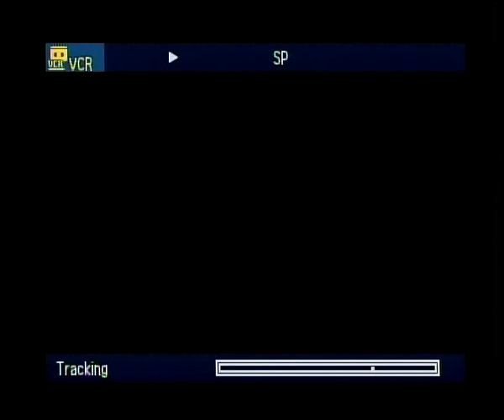Hugo Sanchez Goals - Real Madrid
Hugo Sanchez fantastic goals with Real Madrid shirt